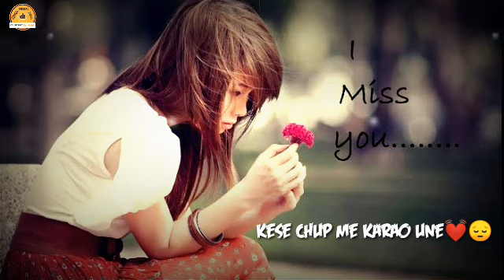Romantic|| voice softly|| Whatsaap Status 💓